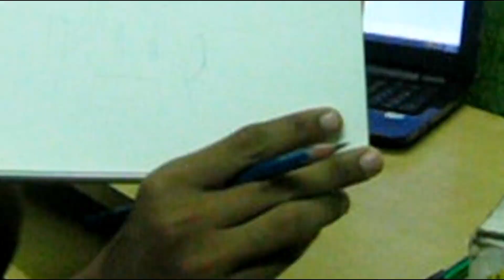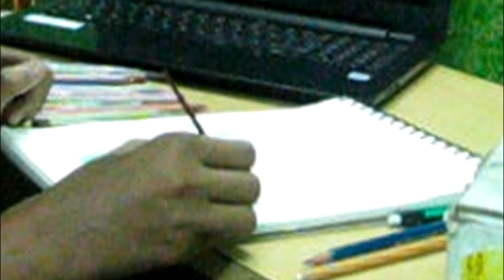SURPRISE PAINTING IN THIS VIDEO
Hey guys iam idrees and you're watching dope crafts
today's video is time lapse so hope you guys like it
stay awesome stay creative